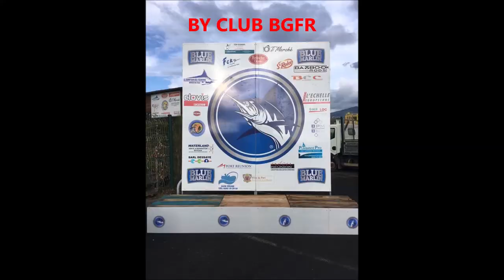île de la réunion Open Blue Marlin 2018 All in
Big game fishing tournament 04-05-06/01/2019
Indian Ocean fishing / Reunion Island
Phoenix Blue Marlin
Crane Lures team